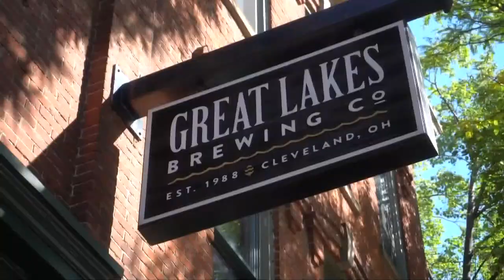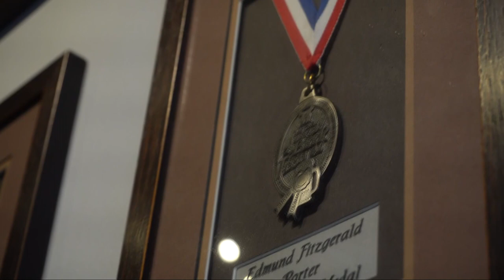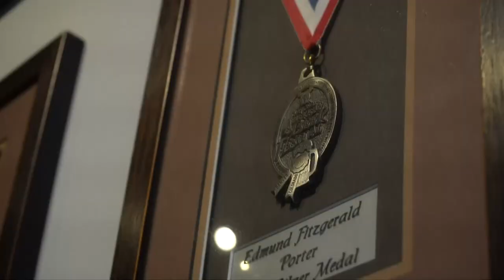Great Lakes Brewery turns 34!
3News' Austin Love visited Great Lakes Brewery ahead of their 34th birthday!